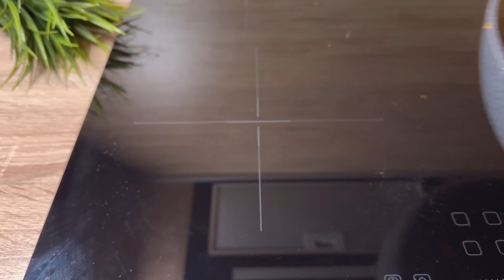Der Blutzucker fällt sofort! Dieses Rezept ist ein wahrer Schatz!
Der Blutzuckerspiegel sinkt sofort! Dieses Rezept ist ein wahrer Schatz! So wenige Leute kochen Mungobohnen! Sie werden dieses köstliche und schnelle Rezept zum Mittag- oder Abendessen lieben! Manche Leute kochen Mungobohnen nicht, weil sie schwierig zuzubereiten sind. Aber in diesem Videorezept zeige ich dir, wie man Mungobohnen kocht. Ich habe diese Bratmethode von einem Koch in China gelernt. Probieren Sie dieses Rezept aus, es wird Ihnen gefallen. Kochen Sie mit Liebe!
Zubereitung und Zutaten: